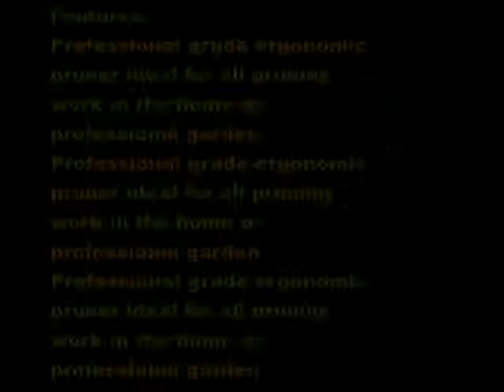Bahco Ergonomic Pruner with Rotating Right Handed Medium Handle PXR M3